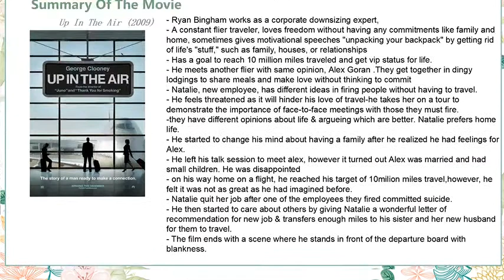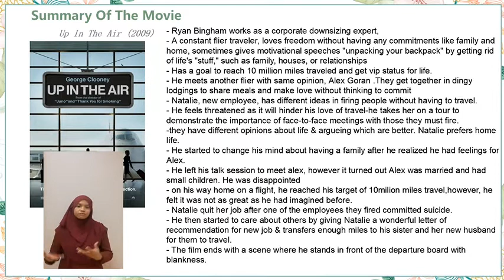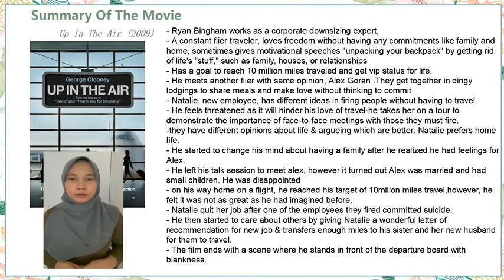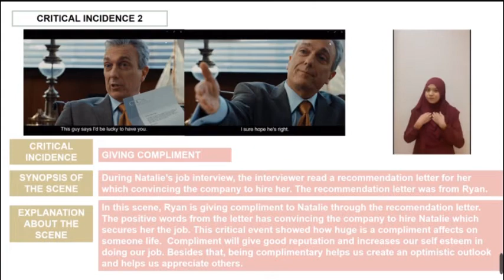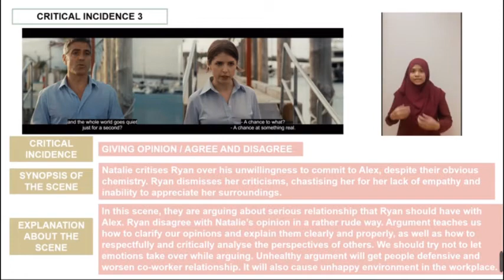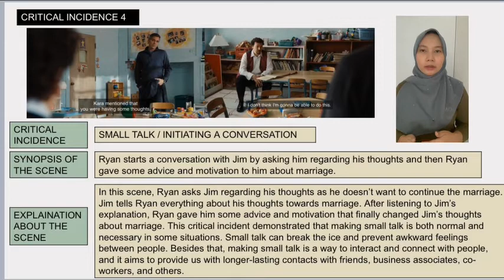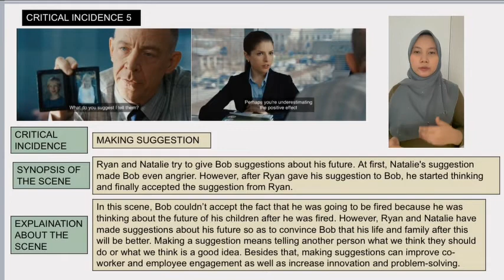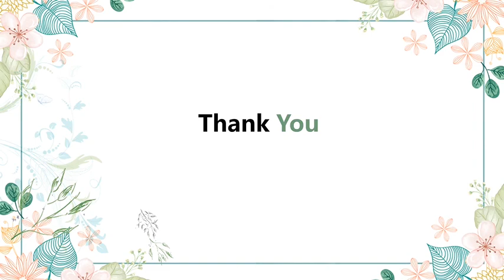ELC650 NHSP5A VIDEO CRITIQUE NAJIHAH & NORAZIEA